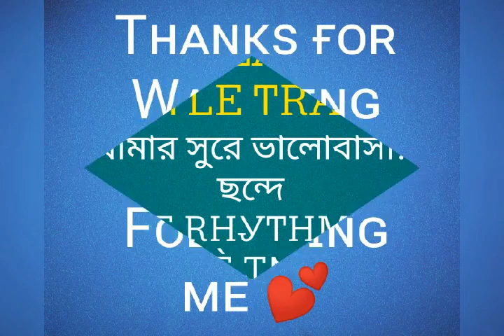Is There Title Song Correct !!?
Now You Can Visit me on Social media 😊❤😊